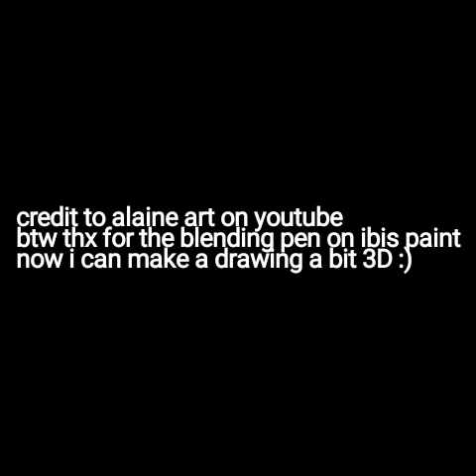my speed paint of drawing bandu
btw credit to alaine art because she had a tutorial how to blend any color plus she sell her blending pen for free